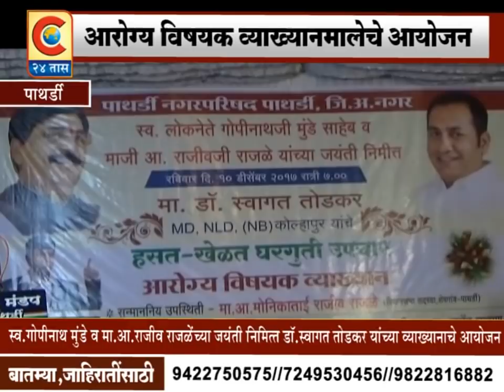पाथर्डी - हसत खेळत घरगुती उपचार या विषयांवर डॉ स्वागत तोडकर यांचा व्याख्यान आयोजन